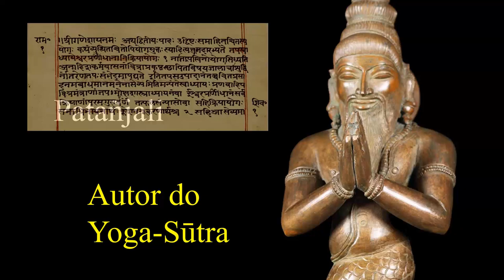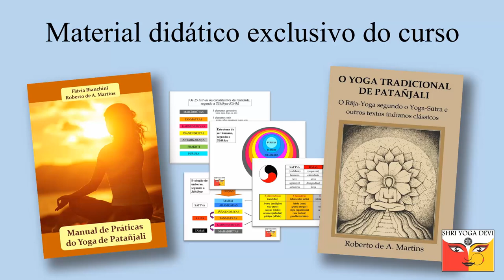Aprenda o Yoga de Patañjali!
Os professores Roberto Martins e Flávia Bianchini estão oferecendo um curso online sobre o Yoga de Patañjali. O curso oferece não apenas a teoria, mas também todas as práticas, desde as mais simples até as mais profundas, utilizando uma metodologia desenvolvida durante décadas de experiência. O foco principal do curso é lhe proporcionar experiência nas práticas e vivências profundas.